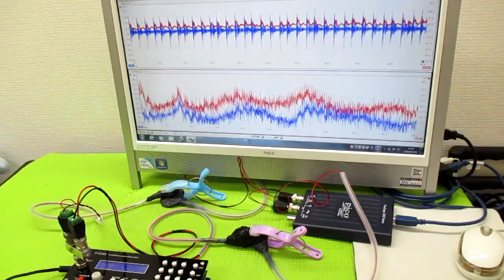オリジナル超音波プローブの「発振・制御」技術